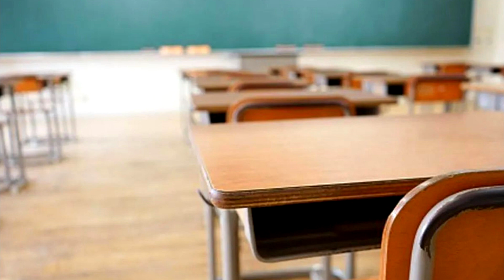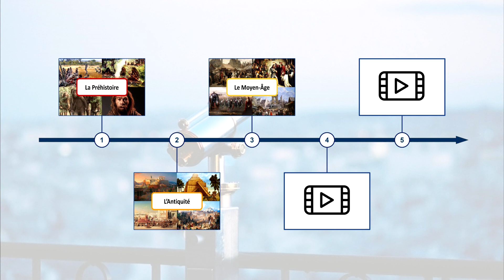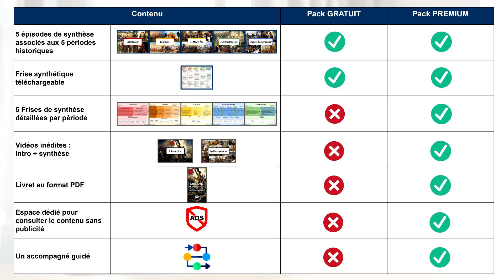Histoire - Résumé - Présentation du projet P02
➽ Résumer les 10 années du programme scolaire d’Histoire en seulement 5 épisodes de 10 minutes. Voici l’objet de ce projet intitulé : l’Histoire en un coup d'œil. C’est parti pour quelques explications ! ✅